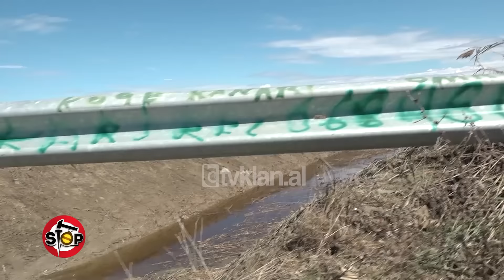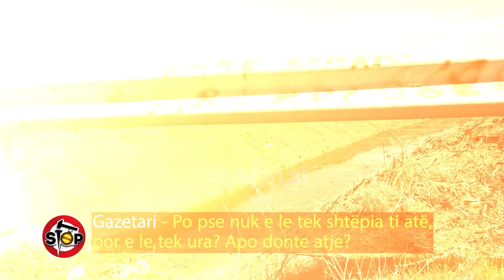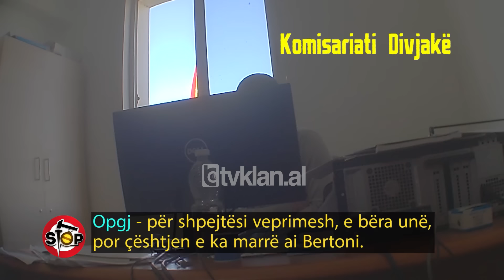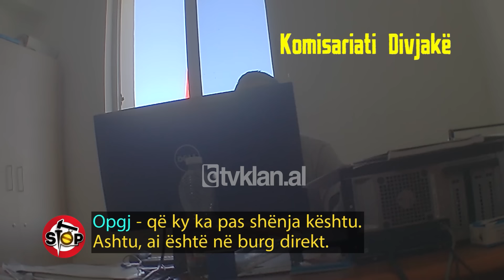Stop/ Akuza makabre: “Më hoqi brekët e ma tjeri.., pastaj me shtyu në zjarr” - 24 Shtator 2024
Jemi në Divjakë, pasi familjarët e një 37 vjecari me aftësi ndryshe, pretendojnë, se ky i fundit është abuzuar seksualisht nga një 48 vjecar, fshatar i zonës, afër një kanali vaditës në fshatin Bishcukas. Familjarët dhe vetë viktima e abuzimit të pretenduar, shprehen, se 37 vjecari është hedhur brenda në kanalin, që kishte marrë flakë. Për fat 37 vjecari i djegur rëndë, u shpëtua nga një fshatar i zonës, por gjymtyrët e tij janë karbonizuar.Policia e Divjakës fillimisht e regjistroi ngjarjen e 3 shtatorit 2024, si një zjarrvënie,por një ditë më pas dolën pretendimet e tjera.Dëshmitarë të ndryshëm u kanë thënë familjarëve të të abuzuarit, se ky i fundit kishte qenë në shoqërinë e një bujku 48 vjecar të zonës. Të dy janë takuar në një lokal, ku kanë konsumuar alkool dhe më pas kanë dalë vec e vec, për t’u takuar në fillim të autostradës, prej nga kanë ikur të dy me motorr. Sipas dëshmisë së 37 vjecarit, ata kanë shkuar afër kanalit, ku bashkëfshatari ka kryer marrëdhënie seksuale me të riun e më pas e ka shtyrë brenda kanalit të Bicukës, që ishte në flakë.Vetë i akuzuari pranon, se ditën e incidentit, kanë qenë bashkë me viktimën, por mohon të ketë kryer marrëdhënie seksuale e ta ketë hedhur në kanal.Puna e dobët e komisariatit të Divjakës, ngre shumë dyshime për zbardhjen e ngjarjes së rëndë. Dëshmia e 37 vjecarit nuk është marrë në prezencë të një psikologu apo psikiatri. Personat, që kanë dijeni nuk janë pyetur e po ashtu nuk janë marrë kamerat e bizneseve të zonës. Vetë viktima është kqyrur nga mjekët ligjorë dy javë pas ngjarjes, kur gjurmët e aktit mund të shuhen.